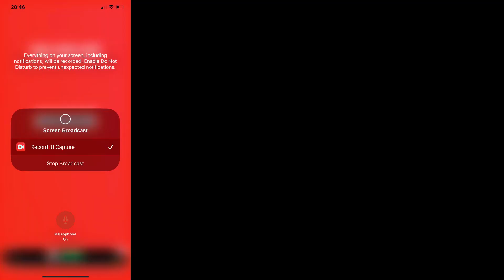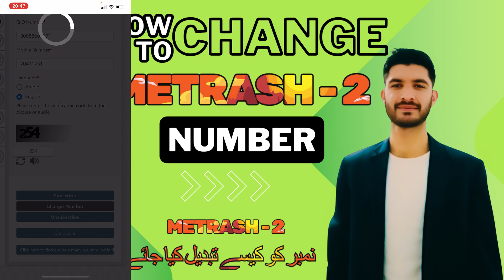How to Change Your Metrash 2 Registered Mobile Number | Easy Step-by-Step Guide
Are you looking to update your registered mobile number on Metrash 2 but unsure how to proceed? Look no further! In this comprehensive tutorial, we'll walk you through the exact steps to change your mobile number on Metrash 2 easily and quickly.

🔧 What You’ll Learn:

How to access your Metrash 2 account.
Step-by-step instructions to update your mobile number.
Common troubleshooting tips if you encounter issues.
Whether you're moving to a new number or need to correct an old one, this guide will ensure your Metrash 2 account is updated seamlessly.